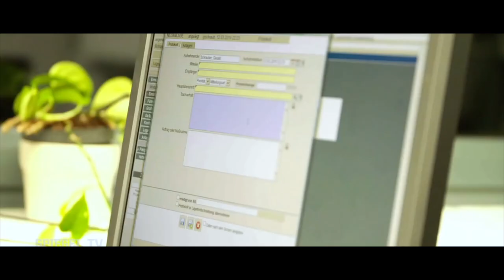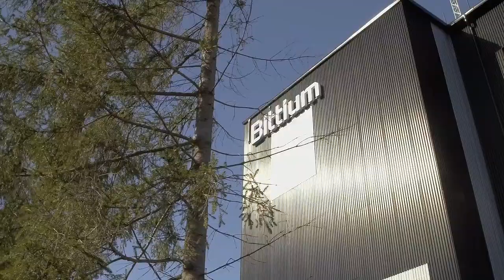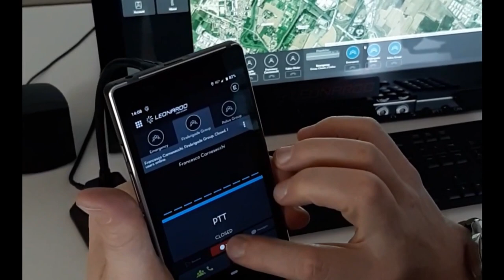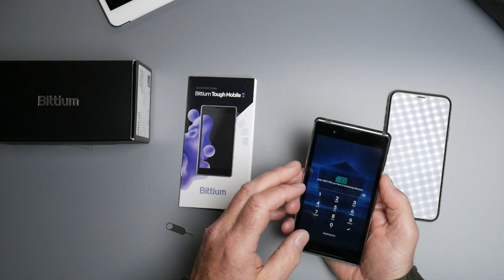Bittium and Leonardo teamed up to change the way EU public safety entities communicate in the future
For public safety entities from different EU countries and using different communications systems, it is currently not possible to communicate cross border with each-other. For example, during disasters, large scale international events or during an international high speed pursuit across several EU countries. The Broadway project will make an end to these interoperability challenges and it looks like a number of great initiatives are taken to come up with a suitable solutions.

Bittium and Leonardo, as well as some other major players in the field of critical communications teamed up to offer a valuable solution for the Broadway project and the proposed solution will change the way public safety entities across Europe will communicate in the future. As the PPDR4Europe consortium leader Leonardo brings a unique infrastructure ‘to the table’ and Bittium will deliver devices, MDM and security solutions that together will change the way public safety entities will communicate. But there is more… both companies are having a similar background in Defense communications and are familiar when it comes for ‘thinking out of the box’.

Gert Jan Wolf (critical communications industry expert) had a talk with Jarno Majava (Sales Director, EMEA, Bittium), Angelo Benvenuto (Head of Marketing Oil &Gas, Transport, PMR & Automation at Leonardo) and Claudio Becchetti (Head of Product, Services and Solutions Portfolio at Security & Information Systems Division, Leonardo) who explained the unique way the Bittium Leonardo Consortium is tackling the communication challenges and elaborate on the new way European public safety entities will communicate from 2023 onwards*.